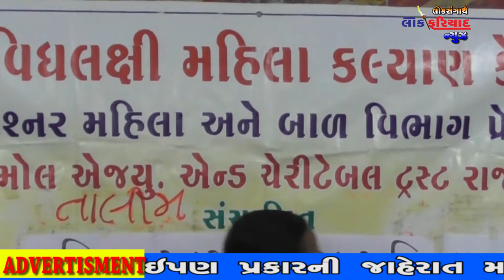Anmol cheritable trust dwara ujavyo mahila swachta divas